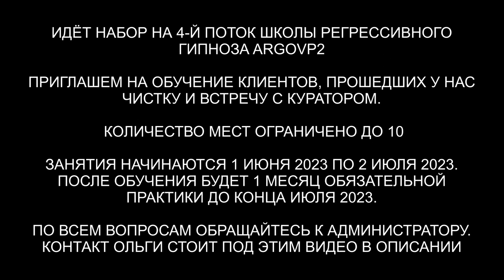Контракт с бесом 30 лет | Ящер - 27 лет в биополе | Возврат 44 % души | ARGOVP2 регрессивный гипноз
✅ По вопросам сеансов - администратор Ольга Контракт с бесом 30 лет | Ящер - 27 лет в биополе | Возврат 44 % души
00:00 Приветствуем Наталью
01:12 Пелена и Интерференты
02:03 Контракт с Бесом
02:33 Реверс энергий
03:31 Ящер и его конструкция
04:15 Кто сколько находиться в биополе
06:12 Разговор с Ящером
07:33 Полнота Души
08:17 Инсектоид снимает все свое
08:48 Бес снимает все свое
09:35 Лярвы отдаем Бесу
10:02 Гуманоид и Ящер сняли все своё
10:19 Арахноид снимает свои иголки и паутину
11:10 Рассинхронизация
11:45 Анулирование контрактов
13:02 Эмоциональный фантом
13:40 Отпускаем интерферентов
14:41 Возвращение частиц Души
15:55 Возвращение биоматериала
16:32 Ли на связи
17:20 Белый фантом
18:20 Ангельская Душа